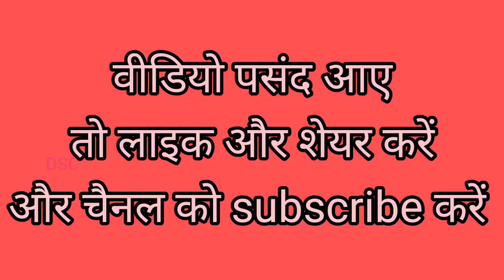दो कली की पटियाला सलवार कैसे काटते हैं do kali ki salwar ki cutting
Hello friends

video pasand aaye to like or share kare
hamari or video dekhne ke liye link per click kare

 design silai centre

salvar ki cutting